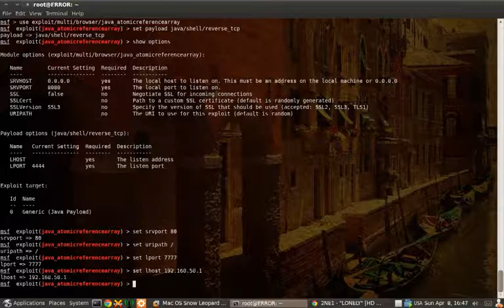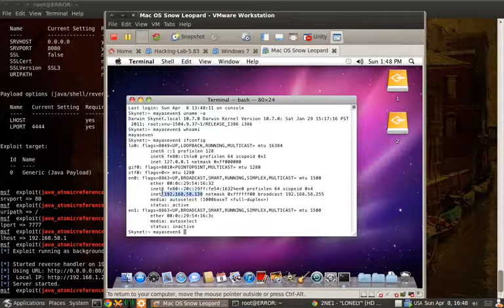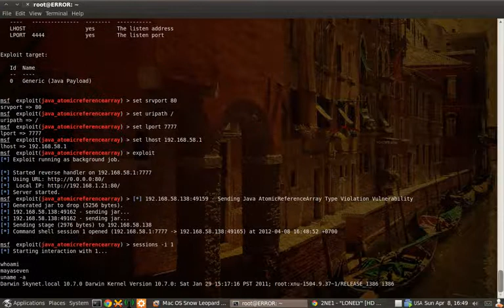Demo 1 Java